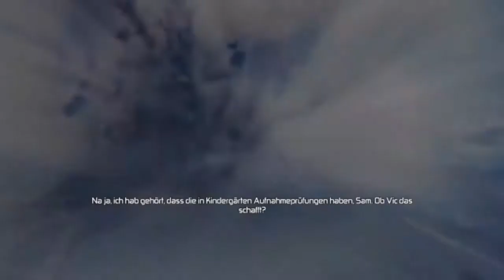Let's Play Splinter Cell Conviction [Blind] - Part 3 - Schwer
Let's Play zu Tom Clancy's Splinter Cell Conviction [Blind] in HD

♦ Titel: Tom Clancy's Splinter Cell Convitcion

♦ Release Datum: 29. April 2010

♦ Publisher:  Ubisoft

♦ Entwickler:  Ubisoft Montreal

♦ Plattform(en): PC, Xbox 360